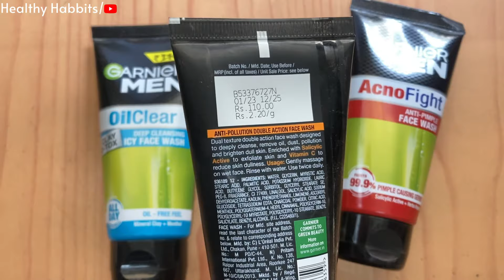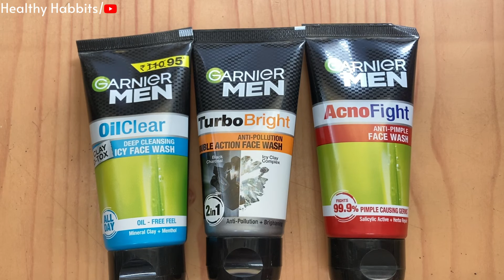कौनसा है आपके लिए सबसे अच्छा 🔥 Which face wash is best for men in Garnier?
Tag & Keywords:

Which face wash is best for men in Garnier?
Is Garnier okay for men?
Does Garnier face wash remove pimples?
Is Garnier men face wash good for skin?
Is Garnier Men Facewash chemical free?
Which Garnier face wash is best for glowing skin for men?
What is Garnier Men Turbo Bright used for?
Is Garnier Men Turbo Bright good for pimples?
What are the side effects of Garnier Men Turbo Bright face wash?
Can I use Garnier Acno fight face wash daily?
Is Garnier face wash good for pimples?
What is Garnier Acno fight face wash used for?
What are the side effects of Garnier Acno fight face wash?
How do you use Garnier men's face wash oil clear?
Is Garnier men face wash good for oily skin?
What is the use of oil clear face wash?
What is the price of Garnier face wash for Men oil Clear?